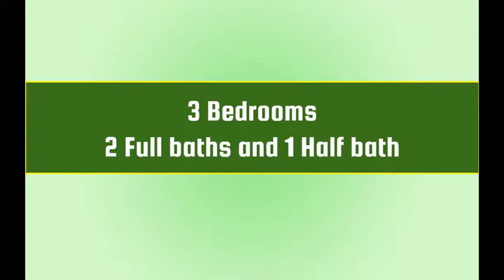Faber VA Home for Sale - 388 Turkey LN, Faber, VA 22938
- A charming home for sale in Charlottesville Area. This well maintained home in Faber VA is sitting on a 3 acre private woodland- perfect for a weekend retreat or full time residence. Walk down the path from the backyard to the neighborhood pond with beach and picnic area. The home offers glowing hardwood floors, ceramic tile, hardiplank siding, screened porch and a deck. Don't miss this apecial wooded haven within an easy commute to Charlottesville.